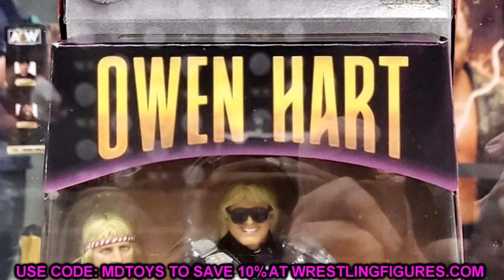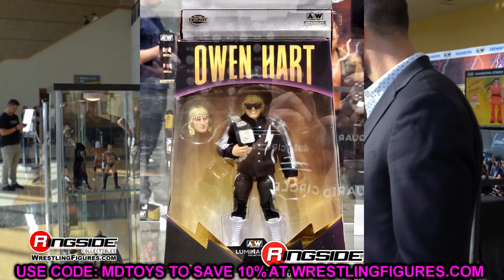AEW ALL OUT FANFEST 2022 FIGURE REVEALS! INSANE NEW AEW UNRIVALED FIGURES + MORE!